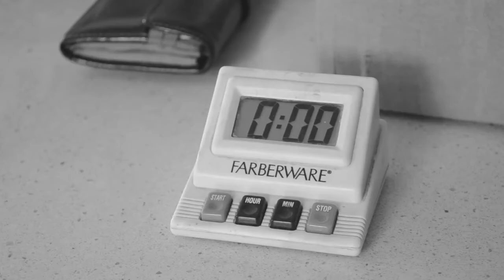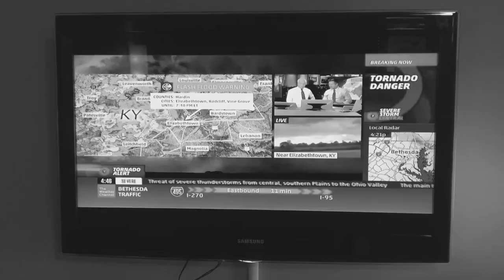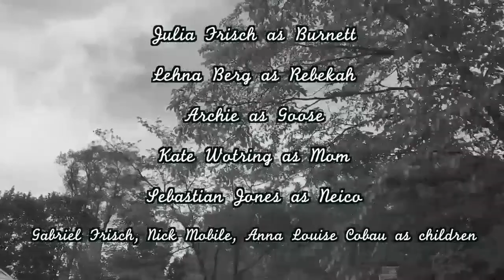Adventures & Apathy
auteur tribute project: Truffaut